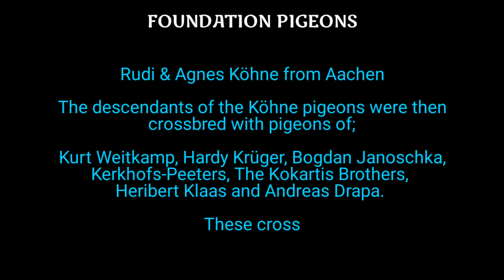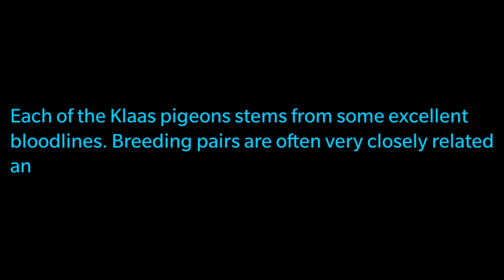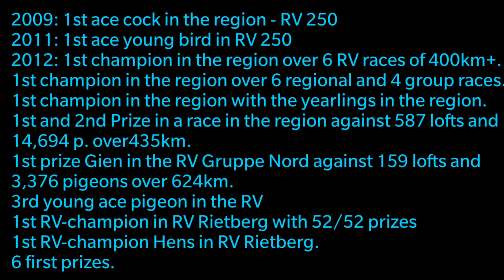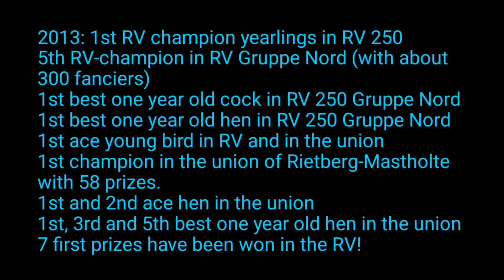ALFONS KLAAS l One of the Best Fancier in One Loft Race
racingpigeon SAMDR Famous Pigeon Fancier l Alfons Klaas l One of the Best Fancier in One Loft Race.

alfonsklaas
Klaas Pigeon

CTTO: PIPA

Helmut and Alfons Klaas became world famous thanks to their results in the One Loft Races. They would compete in these races with only a limited number of pigeons, as opposed to some fanciers who send in 100 or more pigeons just to get in the spotlight. The Klaas pigeons have won the South African Million Dollar Race, the world's most famous One Loft Race, twice. This is quite an achievement on its own.

It's all about Racing pigeons.
Pigeon race, medication, conditioning, breeding and racing. Best Pigeon Racing Bloodlines.